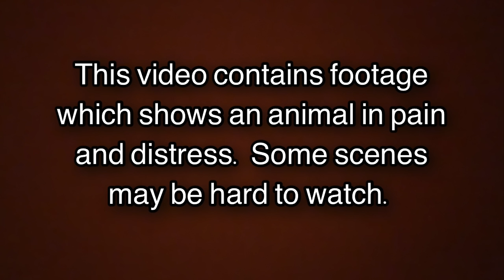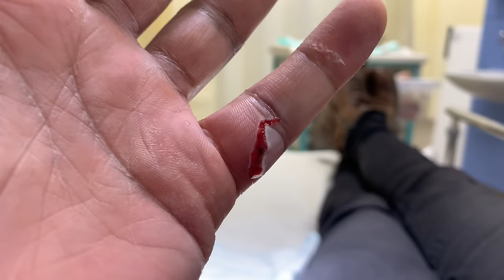The Accident We Never Saw Coming | Disturbing Footage || Mikey The Macaw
Mikey the macaw had an accident that knocked him unconscious, gave him a short memory loss and was the worst experiences we have had with him. What happened on this day is something we would have never ever expected. Some of the footage in this can be very hard to watch as it’s horrible seeing such a beautiful happy bird in such pain and distress.

This was not something we wanted to share but as the majority of our content is happy fly day vlogs, it’s good to show the bad as well. Mikey will make a 100% full recovery.

Sorry for the long video, we figured it would be best to cover everything and answer any questions you guys had before you asked them.